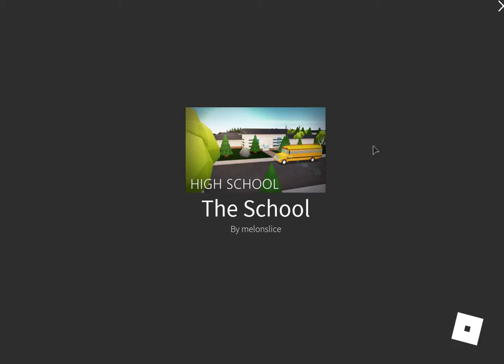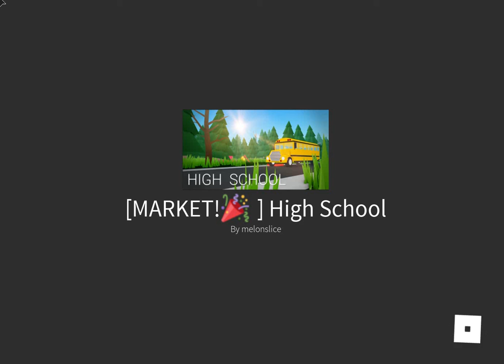ROBLOX Camping Part 2 - High School (Straight through to the end)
Watch till the end! You won't believe what happened! The teacher is the monster, it's super scary, but I don't think that is a horror game. So guys, trust me, watch till the end, the teacher is the monster!

Add me in discord! ~WA6058~#1352